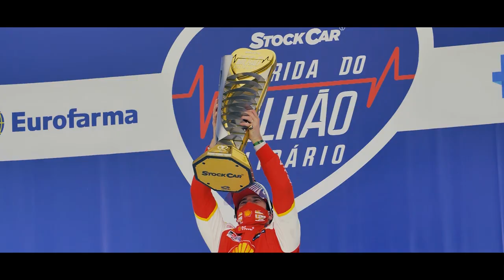STOCK CAR 2020 | Etapa 07 | UM SÓ OBJETIVO!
Foco, determinação, arrojo... cada detalhe conta em um esporte com tantas variáveis. Na Stock Car, todos aceleram em busca de um só objetivo: vencer. Quer conferir mais pegas entre os melhores pilotos do automobilismo brasileiro? Acompanhe a etapa do Velocitta, neste domingo, 18 de outubro.